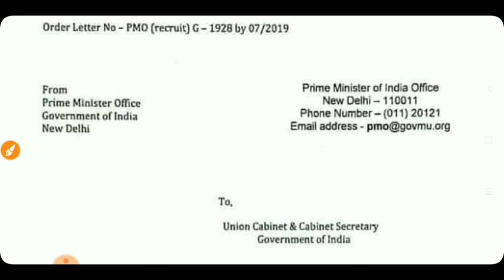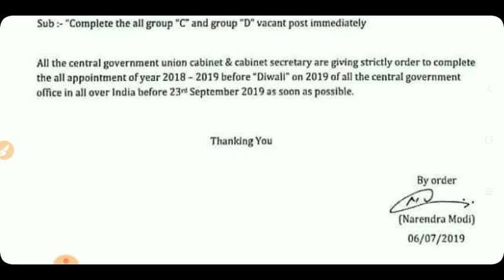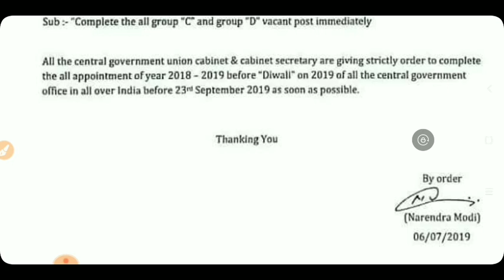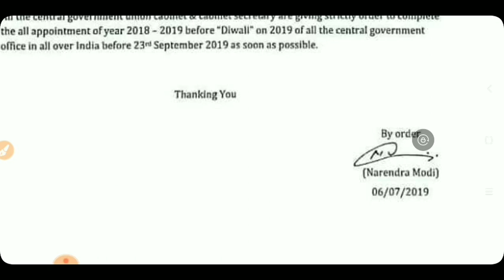Sept 2019ರೊಳಗೆ ಸಿ & ಡಿ ಗ್ರೂಪ್ ಖಾಲಿಯಿರುವ ಹುದ್ದೆಗಳನ್ನು ತುಂಬಲು ಸರ್ಕಾರದಿಂದ ಖಡಕ್ ಸೂಚನೆ/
strictly order for Complete the All Group C & D vacant Post immediaty by Central Governament.